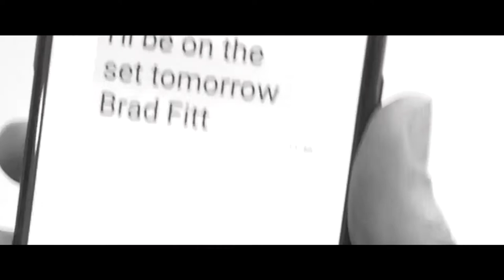Brad Fitt | Official Trailer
- "Vive Brad FiTTT, avec 3 T", TÉLÉRAMA.
- "Les créateurs de "La Grosse Cochonne" ont encore frappé", TÉLÉ 7 JOURS.
- "On n'avait pas vu mieux depuis "Titanic", PREMIÈRE.